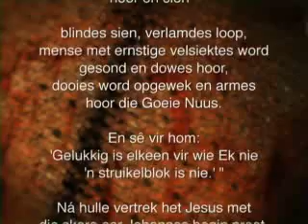Episode 78 23 Desember 2012